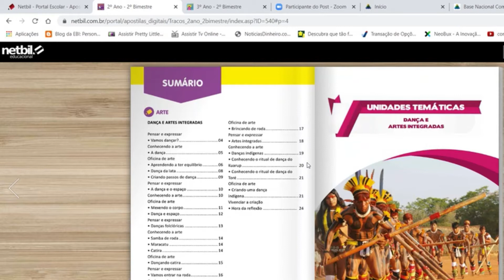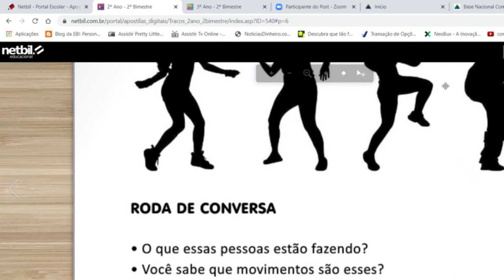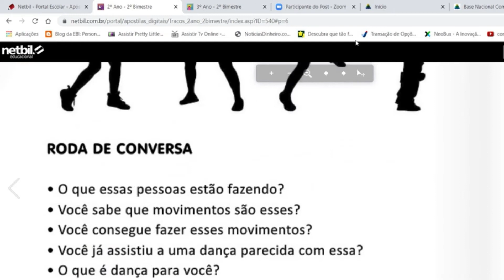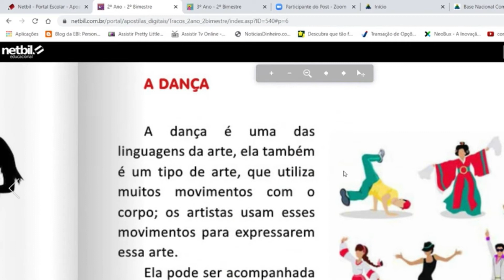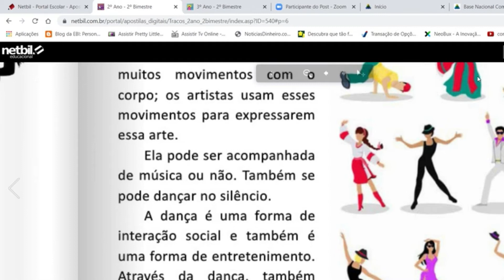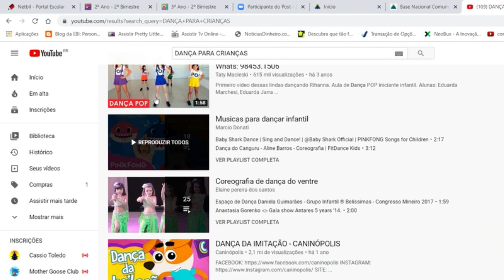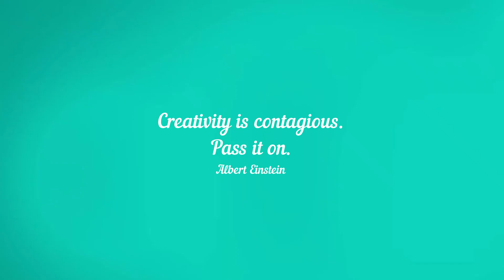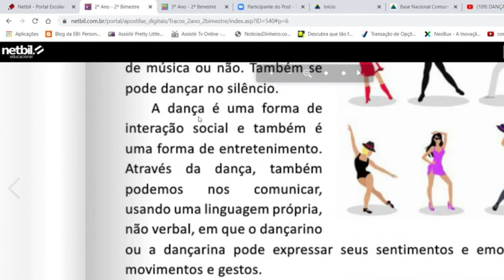OK 2º ANO -AULA 0 1 - VAMOS DANÇAR - TIA ANGELICA BRAVO